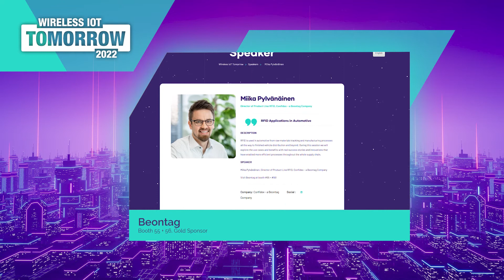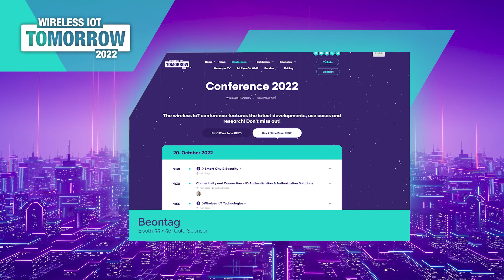Marcio Muniz, Digital Transformation Enabler Webcast "Let's talk wireless IoT"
Today we've got Marcio Muniz, VP - Digital Transformation Enabler from Beontag in the spotlight!
Here's the next episode of the webcast "Let's Talk Wireless IoT"!

Beontag is a Gold Sponsor of the Wireless IoT tomorrow 2022. Most of the Beontag product portfolio will be presented at the booth this year. Watch the webcast episode to find out more about how Beontag is a one-stop-shop for RFID!

What did we talk about?

1. What Beontag has planned for the exhibition and the conference.
2. What happened at Beontag during the last year?

An here's a teaser: We saw the booth of Beontag already in some booth sketches...you can expect to see a great deal!

Why stop by at booth #55? It's Beontag's very first appearence at wiottomorrow22 with its broad product portfolio in Europe!

Sounds like it's time to talk to the experts at booth #55!

See you in Wiesbaden, Germany (30 minutes from Frankfurt Airport)!